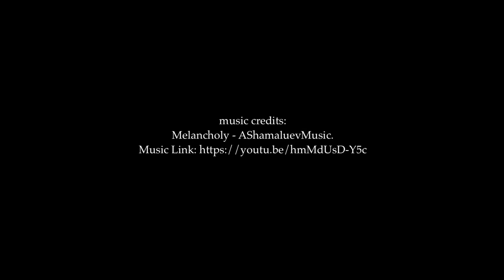SILAW - Cinco Short Film Festival 2019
An official entry to the Cinco Short Film Festival 2019 of Emilio Aguinaldo College Cavite BA Communication.

Dir. Rosebel Ann Bucao & Ronel Daulong

Two poor siblings dream of a successful life. To alleviate their situation, the homosexual brother agrees to have sex with a strange man in exchange of material things and money.